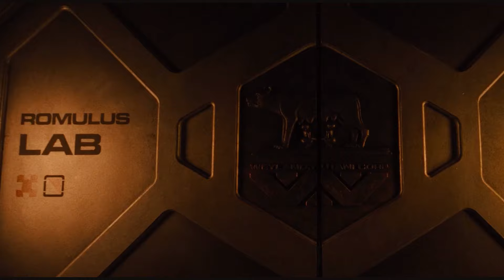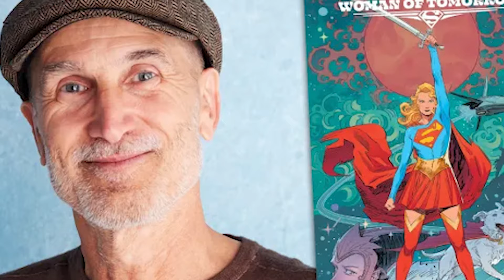Movie News: Fantastic 4, Joker 2, Daredevil, Monkey Man, Matrix 5, Box Office, Civil War, Dune 3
The Silver Surfer has been cast in the Fantastic 4, Joker 2 releases a poster, New trailer reactions, Box Office Roundup, Monkey Man debuts, The Mummy release, Daredevil Born Again drops photos with The Punisher, Matrix 5 is announced, Dune 3 is confirmed, Maxxxine Trailer, Tron Ares gets a release date, Cuckoo starring Hunter Schafer drops a trailer and Supergirl gets a director!

Audio Engineer:
Jacob Kossler